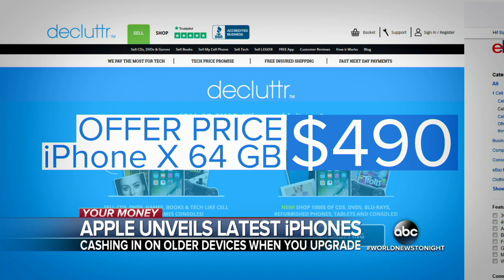Apple iPhone XS and XS Max go on sale in few hours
ABC News' Rebecca Jarvis discusses what you need to know about the iPhone launch.